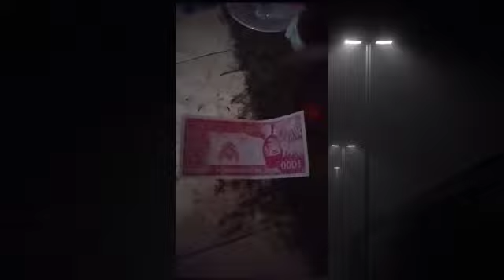Kekuatan uang ayah sukarno